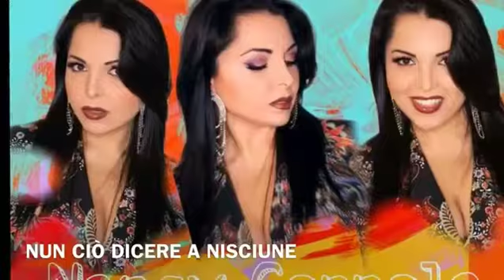Nancy - nun cio dicere a nisciun